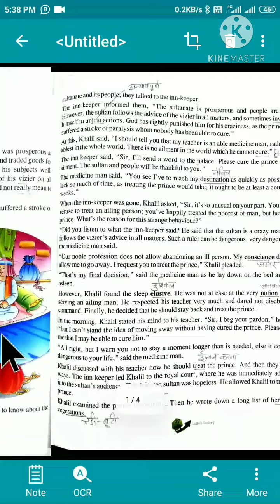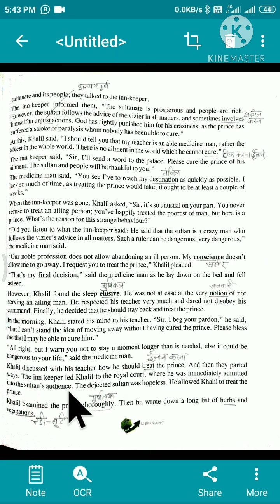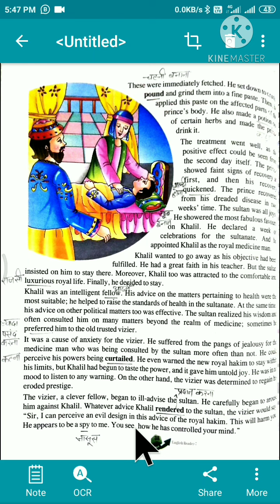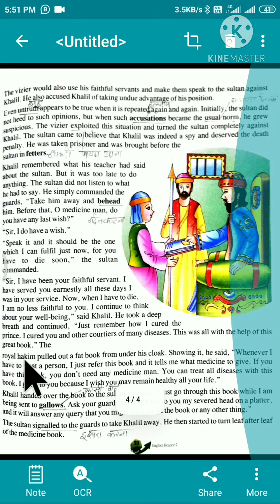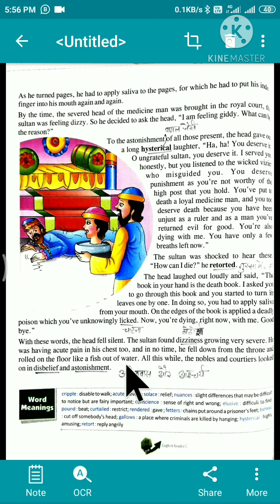Class 7- ENGLISH HIGHLIGHT: CHAPTER 6- THE DEATH PENALTY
MRPS KANJHAWLA presents English reader Highlight Chapter 6 The Death Penalty मृत्युदंड - मौत की सजा